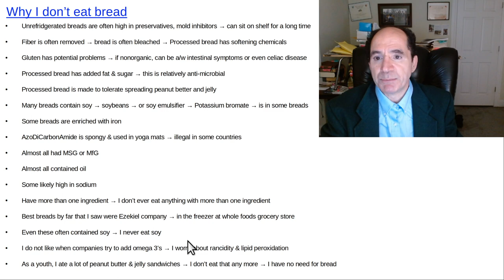Why I don't eat bread or cereal anymore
I went to the best grocery stores & looked at all the breads, including the ones kept in the fridge, like Ezekiel brands.  I also looked at all the cereals. Video explains why I don't eat bread or cereals anymore (except plain oatmeal & plain quinoa) with filtered water.